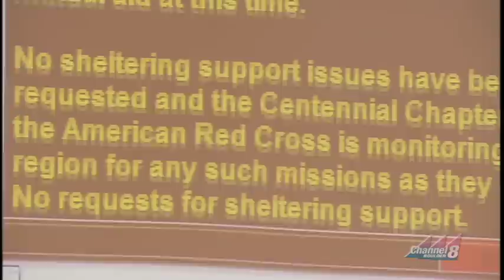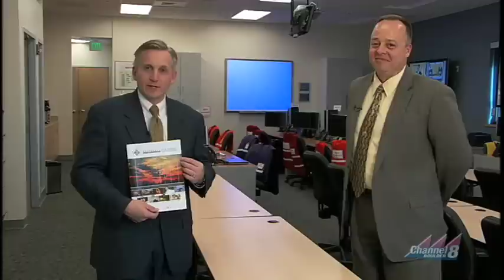Inside Boulder - Emergency Operations Center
City of Boulder - Inside Boulder's look at the Emergency Operations Center